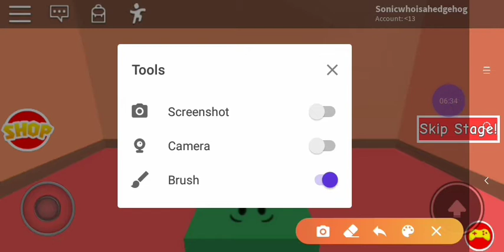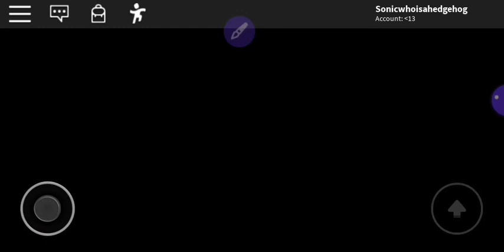Escape School Obby!(Roblox)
The teacher goes insane because I didn't do my homework because I was sick. So we had to escape School.